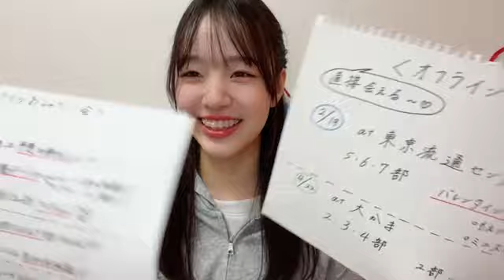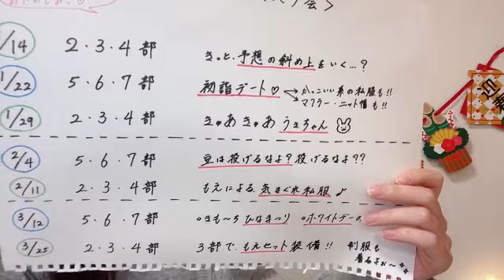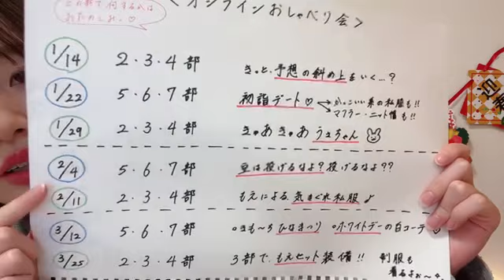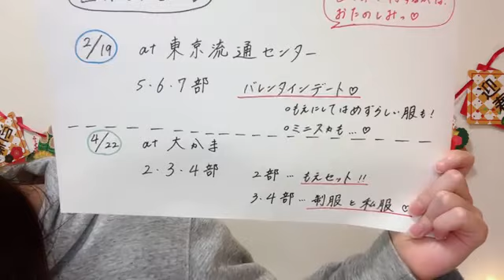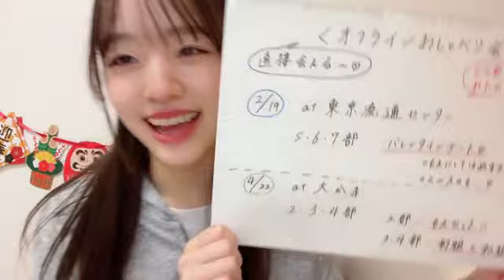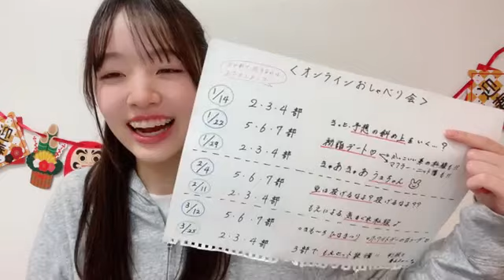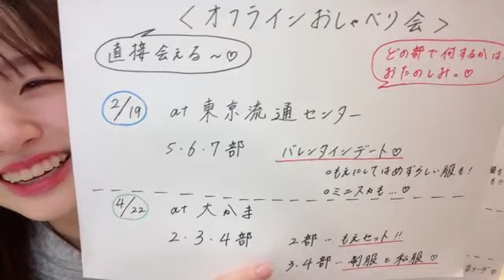20230115 211736 杉本 萌（NGT48） 48 SUGIMOTO MOE